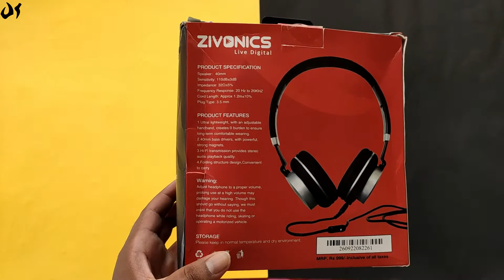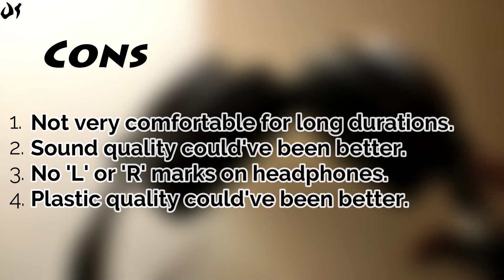Zivonics ZIV H2261 Budget Headphones | Unboxing & Review | Hindi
With good bass and premium finish, the Zivonics on ear wired headphones stand out of the crowd and are definitely very appealing to look at.
So can they be termed the best headphones around 500 rupees?

All content used in this video is copyright to Unwrap Impulse. Usage without proper authorization is not allowed.